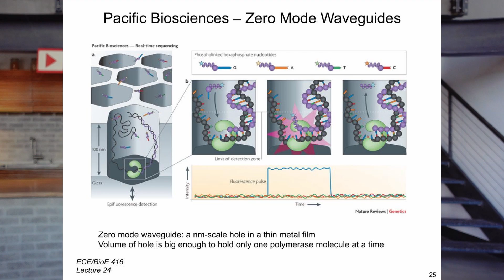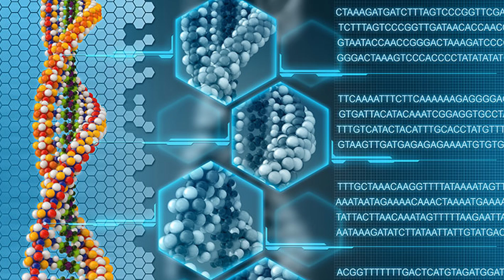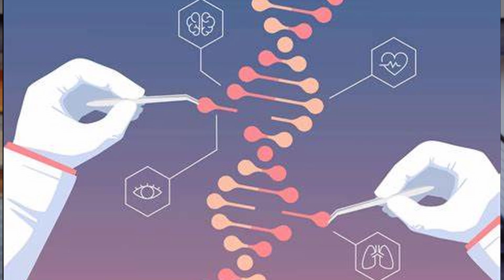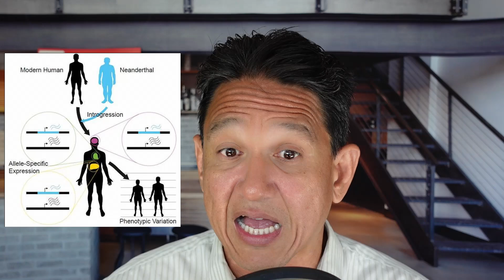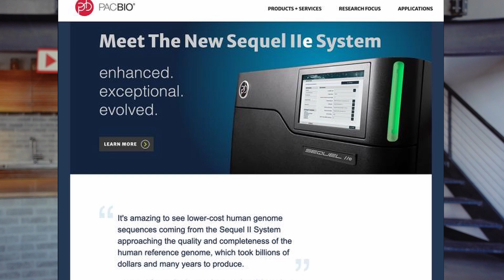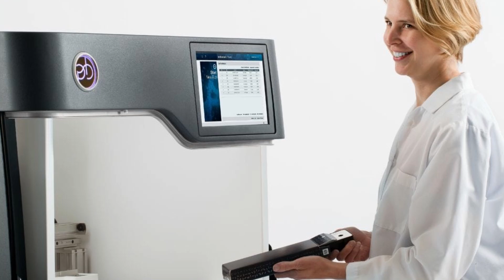Pacific Biosciences No Hype Analysis. PACB stock analysis.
Pacific Biosciences No Hype Analysis

The idea for Pacific Biosciences was generated way back in the early 2000s by Stephen Turner, who at the time was studying for his PhD in Physics at Cornell University.

Stephen's PhD project revolved around the study of biomolecules' behavior in nano-fabricated structures.

 While conducting his doctorate, Stephen and his team developed the foundational technology that would later be used as the basis for Pacific Biosciences’ launch.

This technology revolved around DNA sequencing and was so innovative that it led to a cover story in a 2003 issue of Science Magazine.

Following this story, Pacific Biosciences was officially launched in 2004
So, what does Pacific Biosciences actually do?

Pac Bio designs and creates systems for gene sequencing.

Gene sequencing is the process of determining the order of DNA nucleotides.

DNA is made up of four bases – adenine, guanine, cytosine, and thymine. Being able to illustrate which order these bases come in allows researchers to make considerable advances in a diverse range of fields, such as medicine, forensics, anthropology, and more.

To provide a practical example of this, being able to sequence a person’s DNA will theoretically enable researchers to note whether the individual is more susceptible to debilitating diseases such as cancer or heart disease.

The information gathered from large amounts of gene sequencing can help scientists inform medical treatments. Data from gene sequencing provides invaluable insight into rare diseases, helping to create ever more effective patient solutions.

Forensic scientists can also use gene sequencing data to help profile potential criminals. DNA patterns in fingerprints, saliva, and hair can be sequenced to identify individuals who may have been present at crime scenes, aiding police forces in solving cases.

What are they doing now?
From 2011 until 2015, Pacific Biosciences marketed their revolutionary 'PacBio RS' and 'PacBio RS II' systems to a range of companies that required gene sequencing tech.

At the time, these systems were leading the way in the field. However, due to the rapid advancement of sequencing technology, Pacific Biosciences’ products found themselves falling behind their rivals – most notably, llumina Inc.

To combat this, Pacific launched their 'Sequel System' machine in 2015, which was designed to be seven times faster and more efficient than their previous systems. This was upgraded to the 'Sequel II' in 2019, which added even more processing power.

As recently as October 2020, Pacific Biosciences unveiled their ‘Sequel IIe’ system to rival other gene sequencing companies. This system added increased computing power, allowing scientists to sequence DNA quicker and more cost-effectively than ever.

Interestingly, Illumina was actually set to acquire Pacific Biosciences back in 2018. Ultimately though, the Federal Trade Commission scuttled the deal as they deemed it to violate antitrust laws.

Pacific Biosciences did get a hefty $98 million payout from Illumina, though – not too bad for a deal that didn't happen!  Ark invest pacb, Cathie Wood pacb